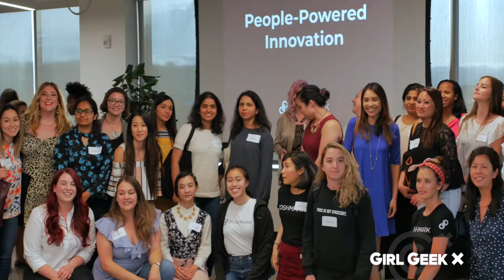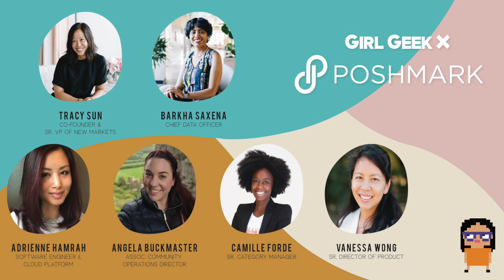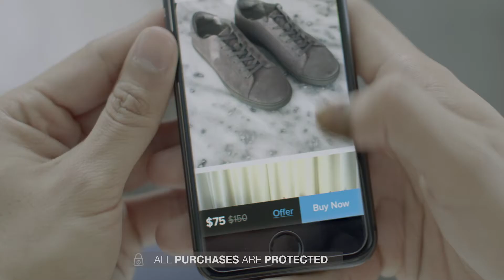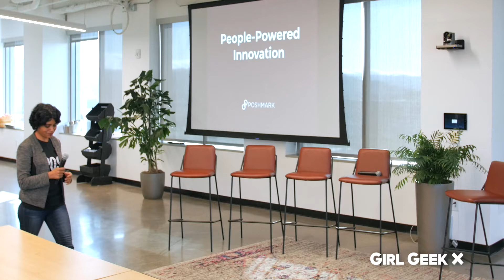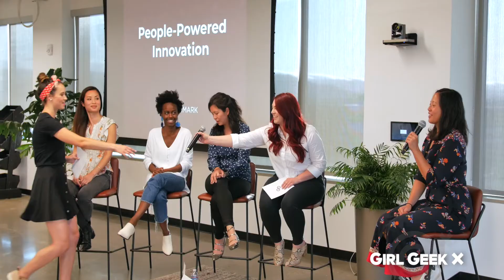Girl Geek X @PoshmarkLIVE Lightning Talks, Panel & Q&A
Over 200 came together for Poshmark Girl Geek Dinner with co-founder Tracy Sun.

0:00 Event Highlights

3:47 "Welcome to Poshmark"
Tracy Sun, Co-Founder, SVP New Markets

10:36 "People-Powered Innovation"
Barkha Saxena, Chief Data Officer

19:38 Career Panel
Angela Buckmaster, Associate Director, Community Operations
Adrienne Hamrah, Software Engineer, Growth
Camille Forde, Senior Manager, New Markets

48:52 Q&A